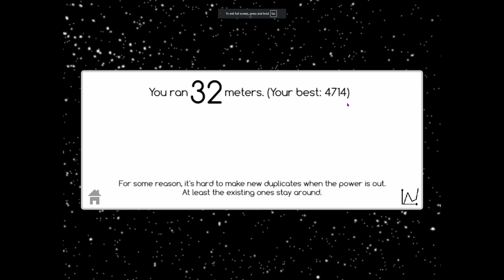Drugs Are a SCAM